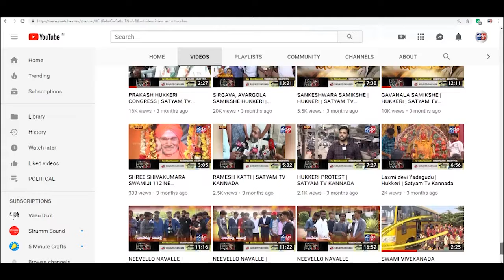ರಾಜ್ಯದಲ್ಲಿ ತಂಬಾಕು ಗುಟ್ಕಾ ನಿಷೇಧಕ್ಕೆ ಸಧ್ಯದಲ್ಲೇ ಬರುತ್ತಾ ಸುಗ್ರಿವಾಜ್ಞೆ||SATYAM TV KANNADA